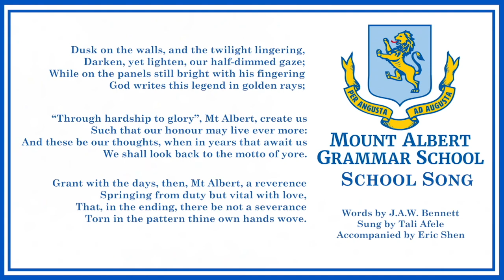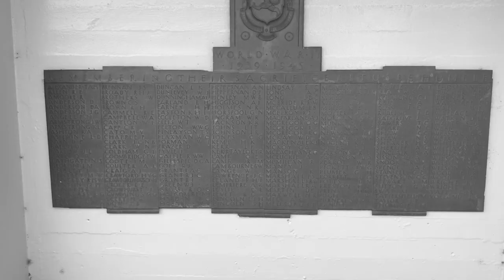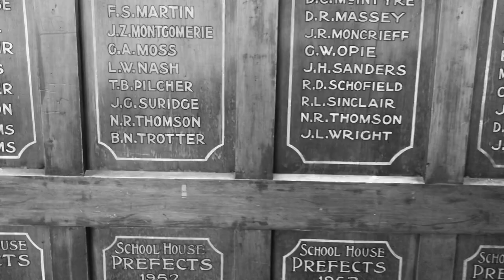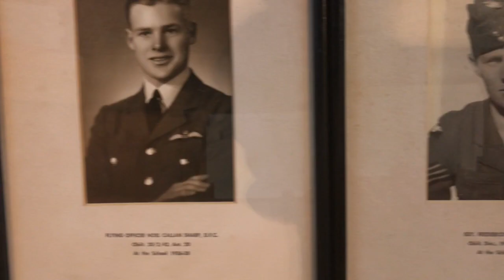School Virtual Assembly Friday 24th April 2020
Headmaster Patrick Drumm addresses students via video from the F.W. Gamble Hall.
Mr Drumm speaks about online learning, preparations for Level 3 next week, ANZAC Day commemorations, and the importance of maintaining connections during the lockdown.